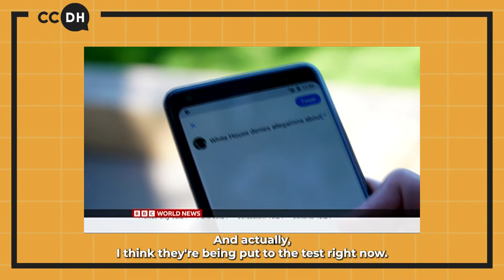CCDH's CEO Imran Ahmed talks to the BBC about Twitter's latest changes.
Superspreaders of hate and disinformation are coming back to Twitter.

Dangerous people who spread hate and disinformation can put the lives of minoritized groups at risk.

Advertisers must ensure their marketing dollars aren’t used to spread hate, abuse and disinformation. And governments must work towards putting an end to this era of unregulated social media.